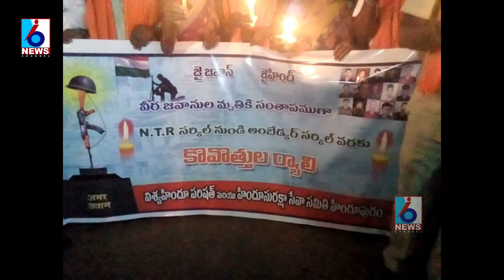వీర జవాన్లకు దేశంలో పలు చోట్ల అశృనివాళి || I6 News Channel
వీర జవాన్లకు దేశంలో పలు చోట్ల అశృనివాళి